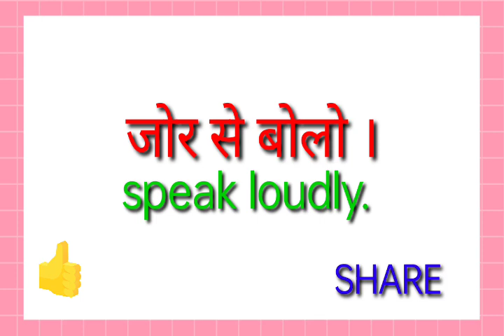jor se bolo ka translation kya hoga//jor se bolo ka translation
jor se bolo ka translation kya hoga
jor se bolo ka translation

hit likes.

lots of  ❤️